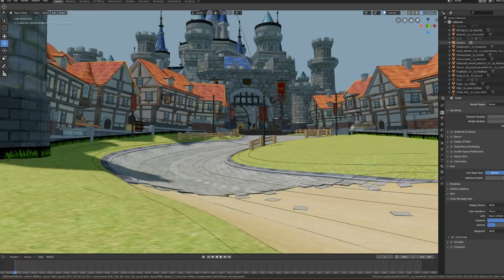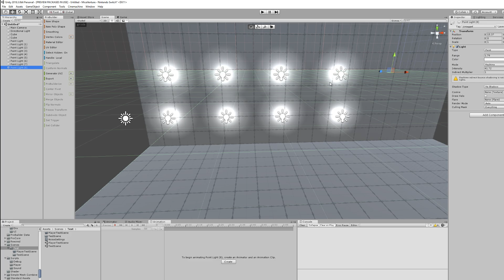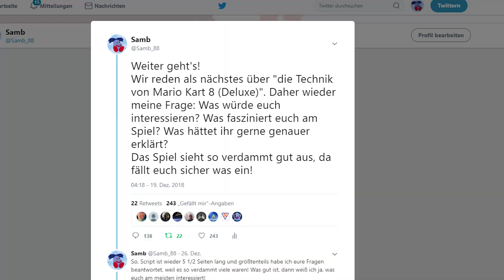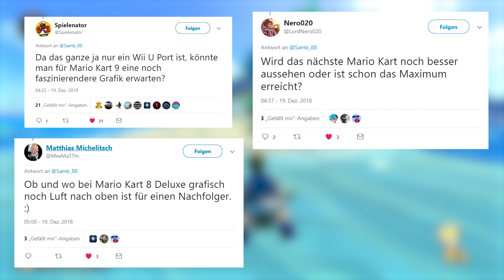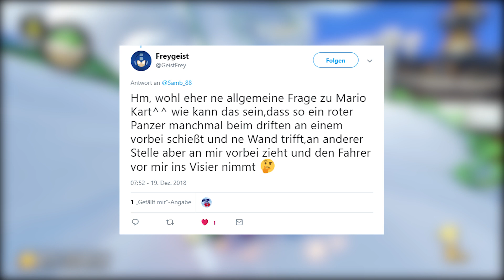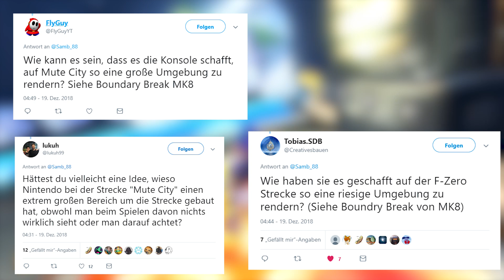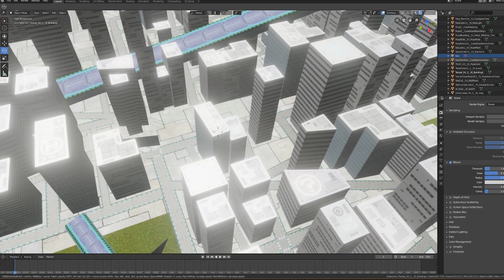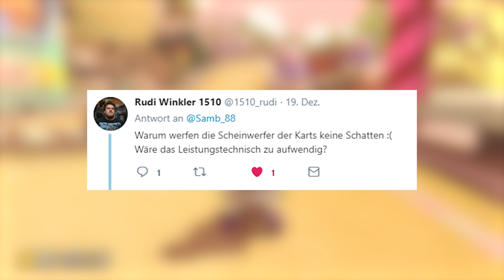Die Technik von Mario Kart 8 | SambZockt Show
Mario Kart ist so unfassbar hübsch.. Wir müssen darüber reden!

00:00 Intro
00:22 Texture Layer
01:55 Draw Calls
05:07 Deferred Rendering
07:05 Die Fragen, die keine eigene Überschrift benötigen!
19:02 Outro